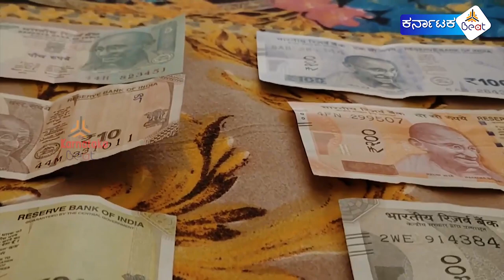ಸರ್ಕಾರ ಬೇಕಾ-ಬಿಟ್ಟಿ ನೋಟುಗಳನ್ನು ಪ್ರಿಂಟ್ ಮಾಡಬಹುದೇ?.ಮಾಡಿದರೆ ಏನಾಗುತ್ತದೆ? |Govt can print unlimited notes?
ಸರ್ಕಾರ ಬೇಕಾ-ಬಿಟ್ಟಿ ನೋಟುಗಳನ್ನು ಪ್ರಿಂಟ್ ಮಾಡಬಹುದೇ?.ಮಾಡಿದರೆ ಏನಾಗುತ್ತದೆ? |Govt can print unlimited notes to.?
ನೋಟುಗಳನ್ನು ಮುದ್ರಿಸಲು ಪಾಲಿಸಬೇಕಾದ ನಿಯಮಗಳು.